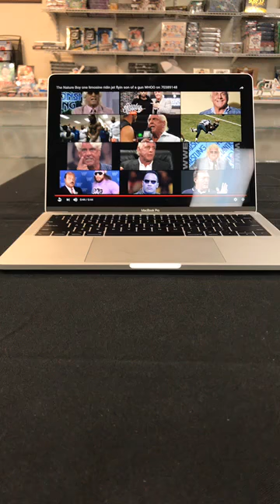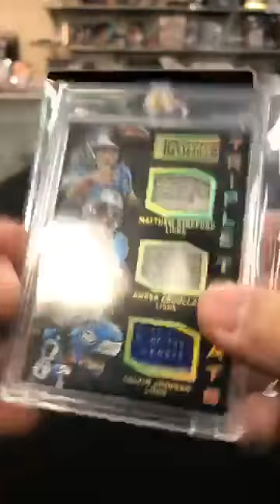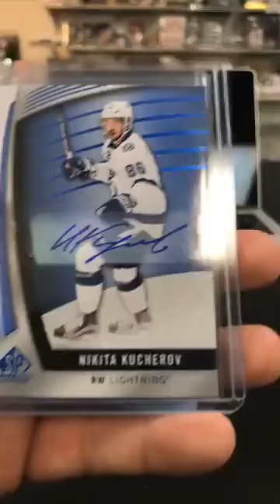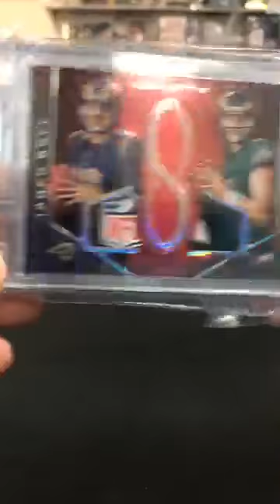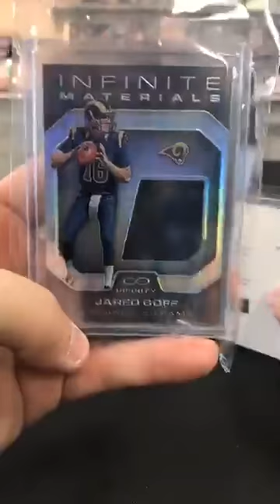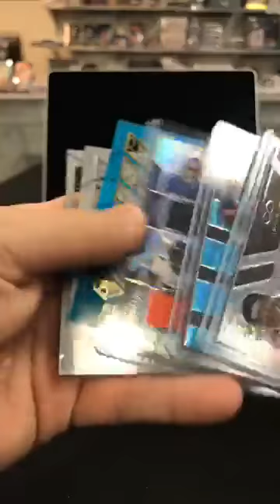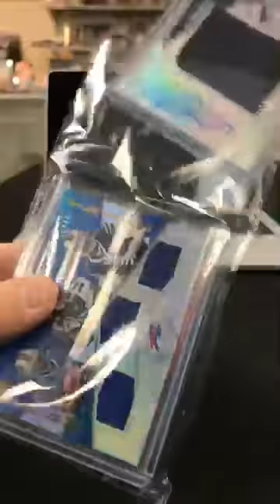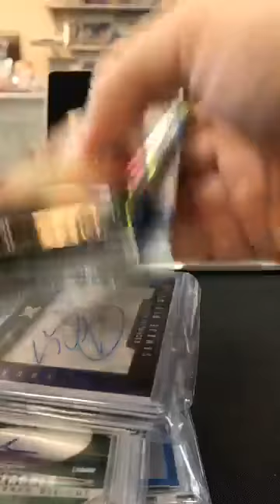April 5 2018 Grand Slam After Hours Wednesday Night Live Personal Box Breaks recap of video 2